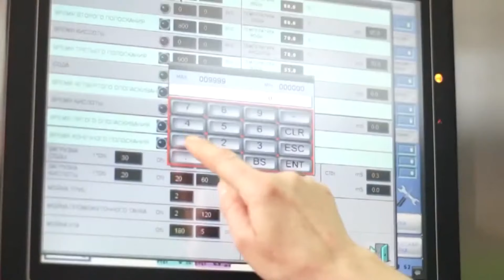Победители республиканского конкурса «Лучшие товары Беларуси-2023»